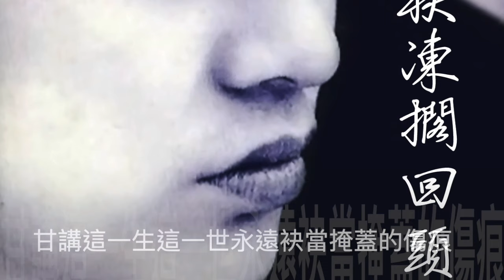台語經典 楊宗憲/劉依純 組合輯113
專輯-袂凍擱回頭
舊傷痕
作詞：李克明
作曲：徐嘉良

日黃昏點起一支煙　孤單的阮為何心憂悶
窗外雨聲一陣陣　窗內的心情亂紛紛　擱想起彼的時陣
一隻船飄流無人問　親像是阮一生的情恨
無什咪倘怨恨　想起著心酸酸
惦無望的時陣　才來打開心內的門
甘講這一生這一世永遠袂當掩蓋的傷痕
擱要為你增加一分　心斷做一寸一寸
甘講這一生這一世永遠袂當消失的傷痕
猶原袂當解脫咱的命運

專輯—如果以後 不會是朋友

月彎彎掛千江樓　對月談笑
秋風起等春花到　葉落蓮步後
一滴淚吞落喉　講傷心也太聊肖
英雄觀惦美人後　為情苦惱

踏入千江樓酒飲掉　秋風落相思調
今夜月無光雲渺渺　心也醉飄飄
醉倒千江樓曲變調　寒月也躲雲後
離愁剪抹掉藏心頭　手擱捏著著